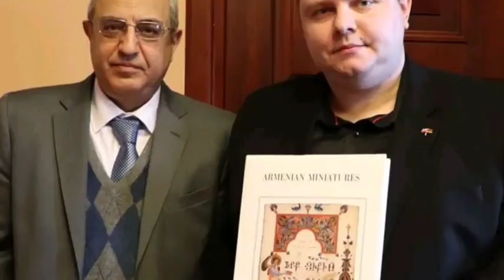Կեցցե՛ս! Լեհ քաղաքագետը Կոչ է Անում Մակրոնին, խոշտшնգել Ալիևի ընտանիքին